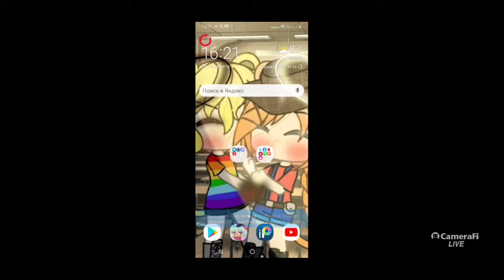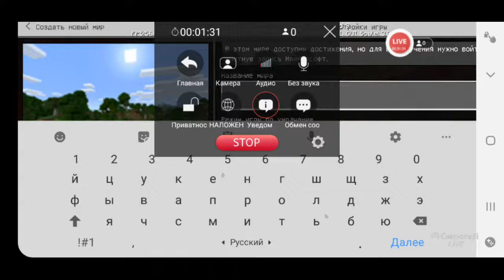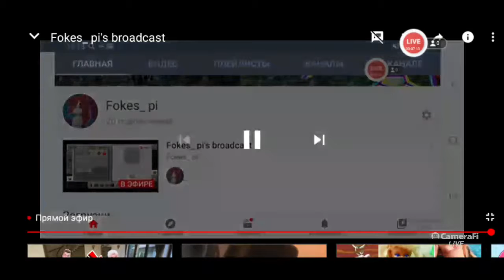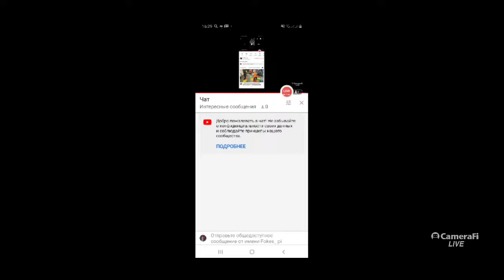Fokes_ pi's broadcast